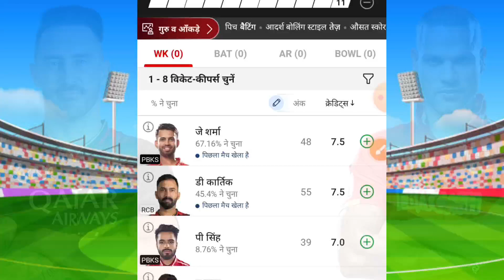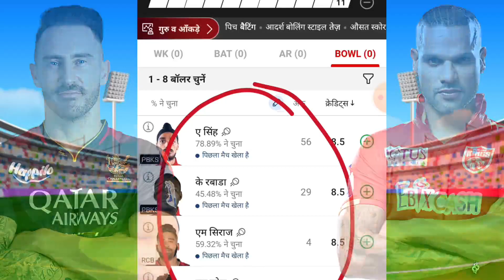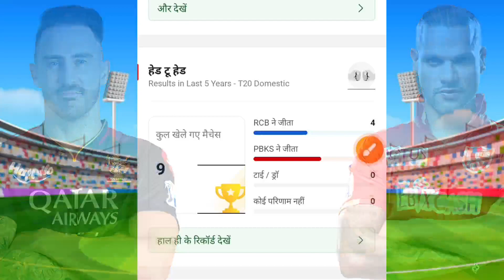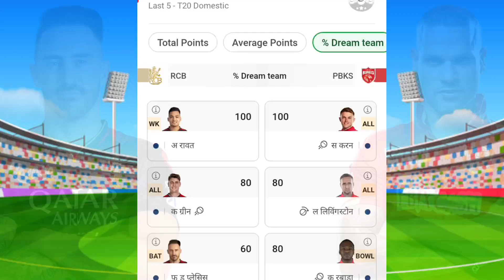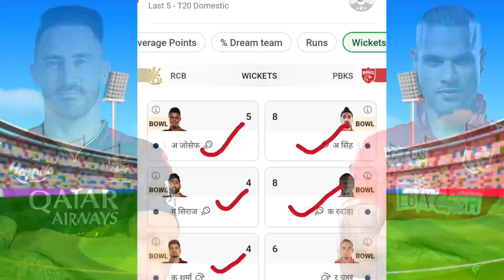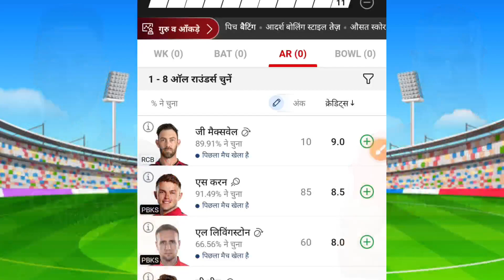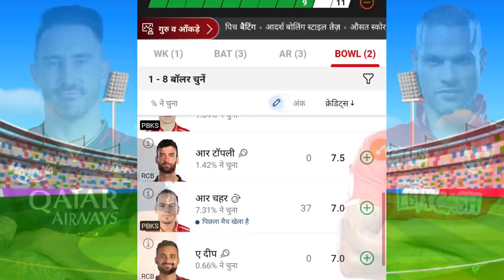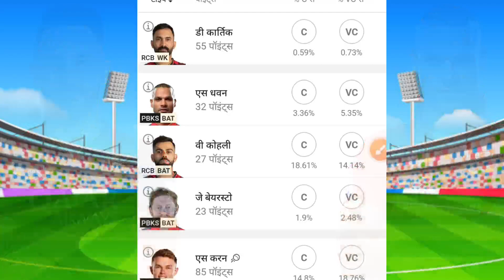RCB vs PBKS ज्योतिष पंडित Dream11 Prediction | My11 Circle | pbks vs rcb dream11 team of today